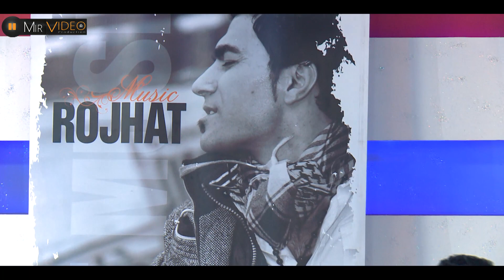Kurze Info über Hozan Rojhat MirVideo Production ®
Wir bieten Ihnen Videos/Filme jeglicher Art und in bester Qualität an.

-Hochzeitsvideo
-Musikclips
-Imagefilme
-Luftaufnahmen
-Fotoshooting